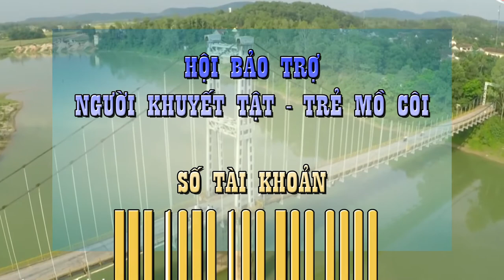TRAILER CT THIEN NGUYEN THANH CHUONG